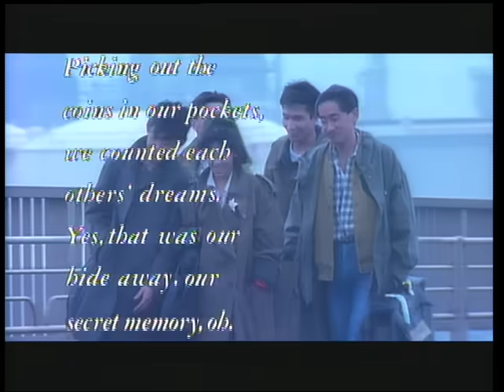レベッカ「フレンズ」MUSIC VIDEO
1985年10月21日発売
4th.シングル「フレンズ」MUSIC VIDEO
（発売時 「ガールズ ブラボー！」Wタイトル）